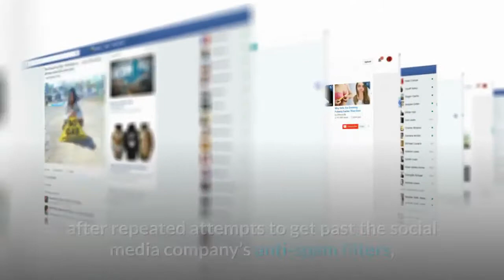Twitter briefly blocked Rep Nunes after he reportedly failed anti spam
Twitter briefly locked Rep. Devin Nunes out of his account ​after the Republican lawmaker failed after repeated attempts to get past the social media company’s anti-spam filters, according to a report on Wednesday. ​Twitter said Nunes of California couldn’t complete a reCAPTCHA puzzle that requires users to identify images to prove they are humans and not bots and was blocked from the account, Business Insider reported.“​Our automated systems took enforcement action on the account in error and it has since been reversed. The enforcement action was taken as a result of the account’s failure to complete an anti-spam challenge that we regularly deploy across the service, ” a Twitter ​spokesperson told the website. It’s not clear whether Nunes or a staffer was responsible for muffing the reCAPTCHA. Nunes sued Twitter for $250 million in March 2019, accusing the social networking site of censoring conservative content. In the suit, he also named two parody accounts – “Devin Nunes’ Cow” and “Devin Nunes’ Mom” – that mocked him and promoted Democratic candidates. A court tossed the case in June 2020, ruling that social media companies cannot be held liable for what others post on the platform.